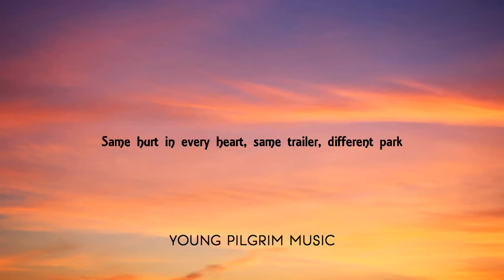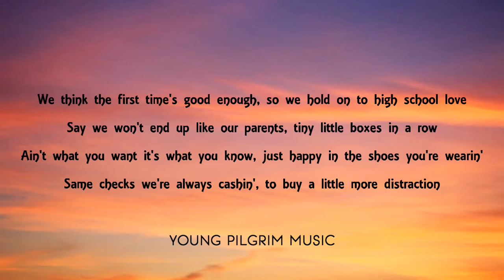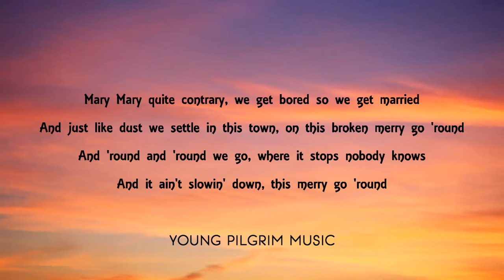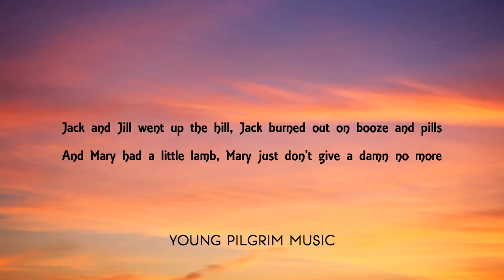Kacey Musgraves - Merry Go Round (Lyrics)